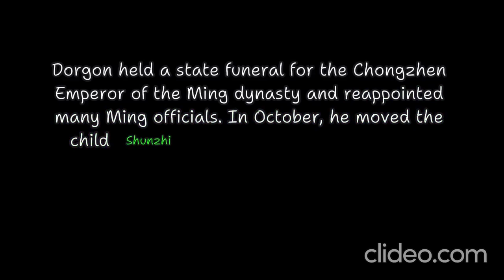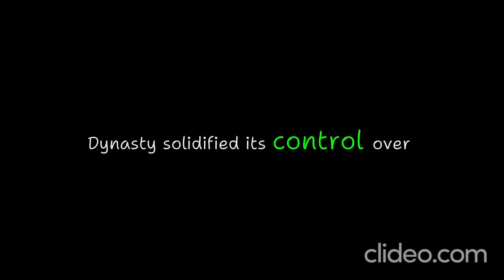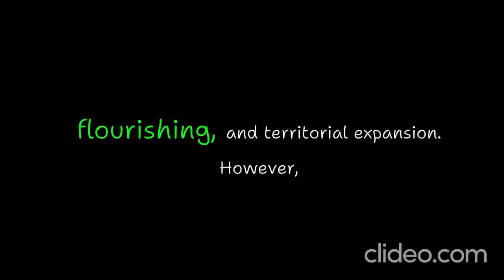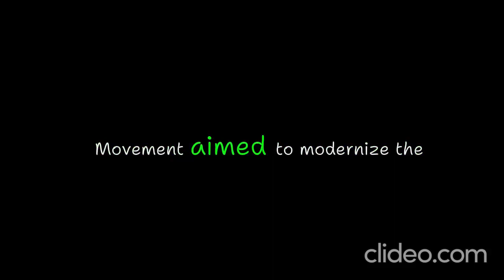History of Qing Dynasty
The Qing Dynasty was the last imperial dynasty of China, ruling from 1644 to 1912.